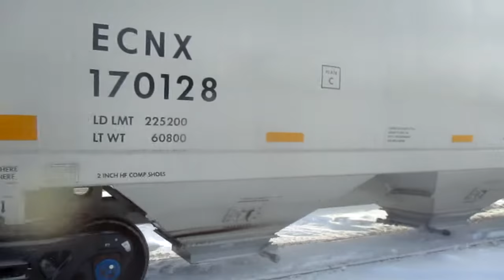6 cars backing down @ Pacific